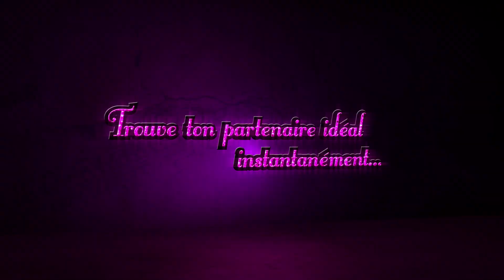Trials Fusion - Trailer multi online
Le mode de jeu le plus attendu de Trials fusion est dorénavant disponible gratuitement !

Jouez jusqu’à 8 joueurs en ligne dans 3 nouveaux modes de jeux hallucinants :
- X-Supercross en ligne
- Partie privée
- Partie privée mode spectateur

En avant la compétition !